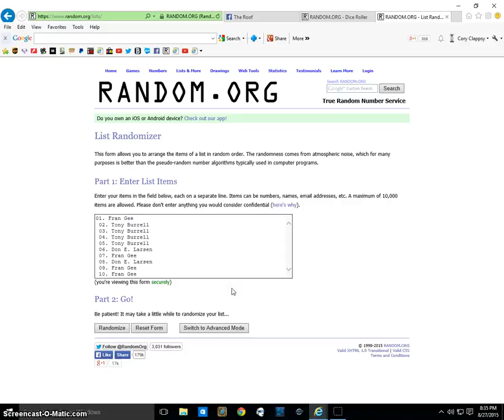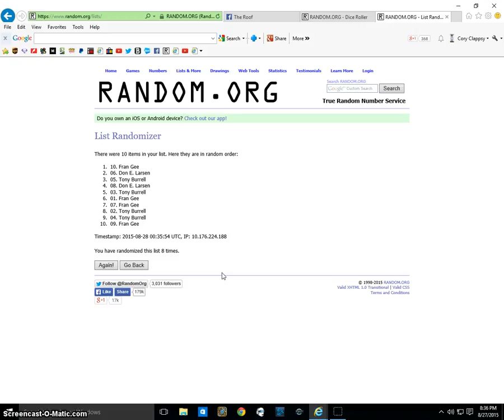Owings Auto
CC Roof